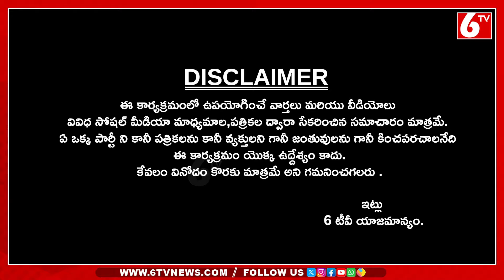గుండెపోటుతో HDFC బ్యాంక్ మేనేజర్ మృతి..| HDFC Manager Lost Life | OnceMore | Satire Sittamma | 6TV